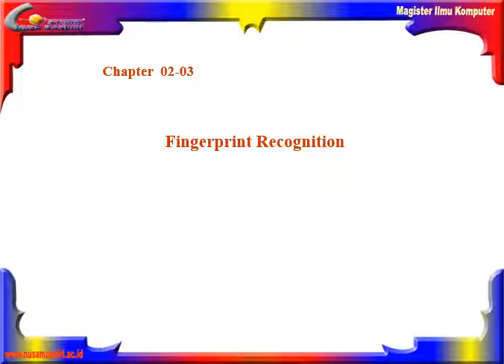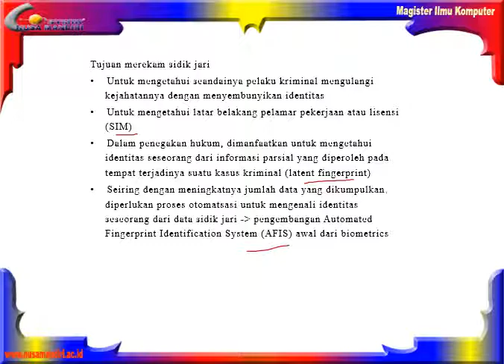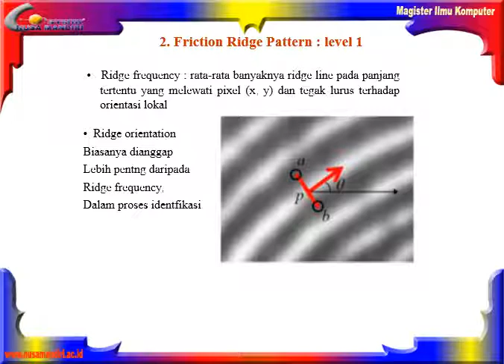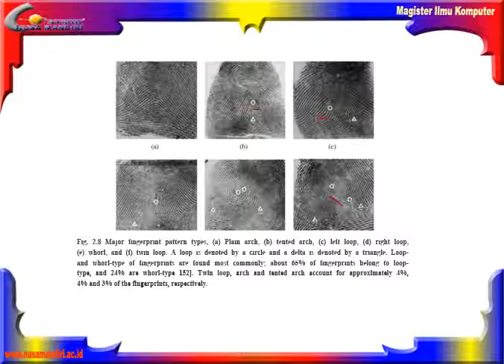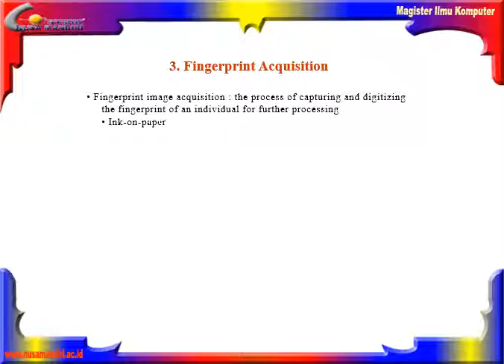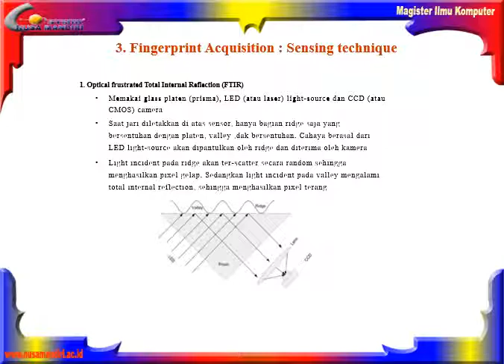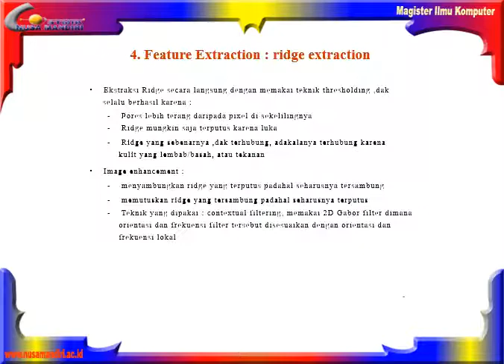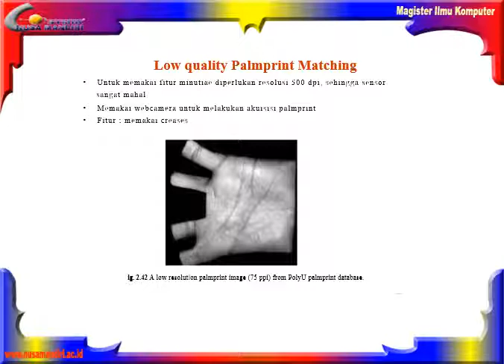Pengenalan Sidik Jari #1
Materi Kuliah Magister Ilmu Komputer Nusa Mandiri